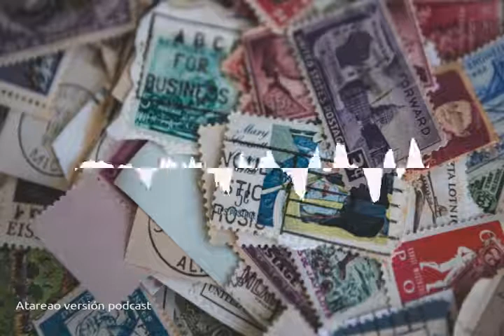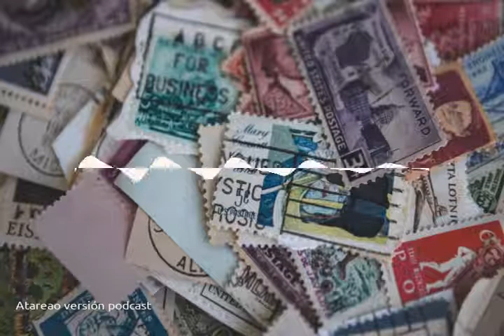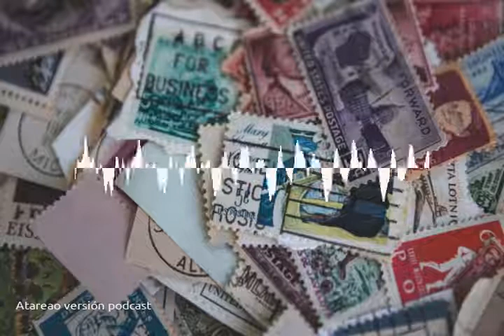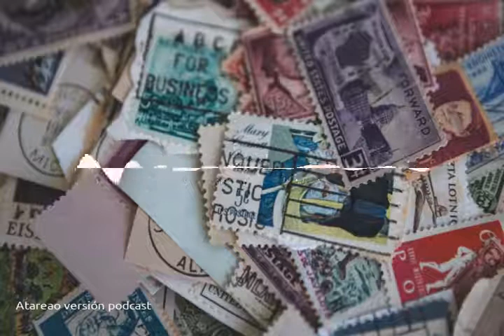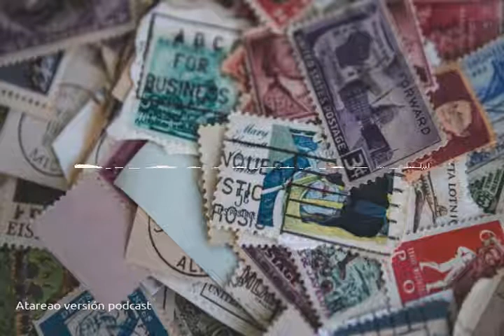149 - Leer 2000 correos en unos segundos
Como leer 2000 correos en unos segundos con la ayuda de las herramientas que tenemos a nuestra disposición. En este caso con el potencial de GNU/Linux.